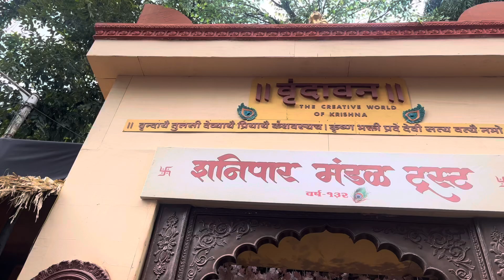Vrundavan Decoration | Shanipar mandal Trust | pune ganpati 2024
Shanipar mandal Trust
Vrundavan decoration
Pune Ganpati 2024
Pune ganpati
Ganpati vlogs